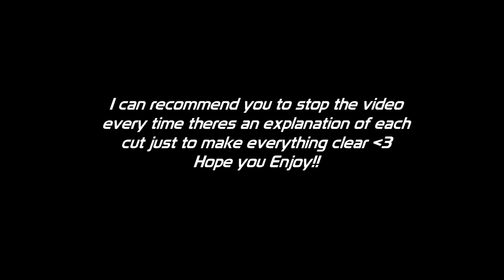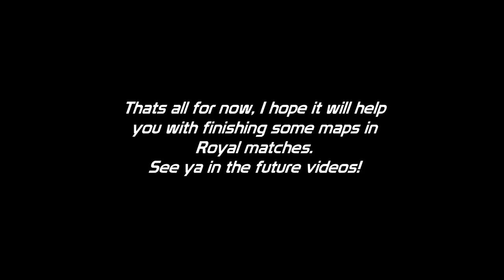New TrackMania Gamemode Royal - All Cuts and Safeways! (Part 1)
Hey! Since the new gamemode is released - The Royal, I decided to show you some cuts and safeways, which may help you in your future Royal matches, depending on the situation :) Enjoy!!
v  v  v  v  v  v  v  v  v  v  v  v  v  v  v  Useful Links Below  v  v  v  v  v  v  v  v  v  v  v  v  v  v  v

frev0#1384